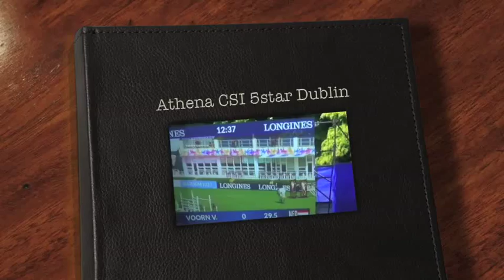Athena CSI 5* Dublin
Athena, mare born 2005 by Berlin x Carnute

or call Vincent on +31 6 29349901